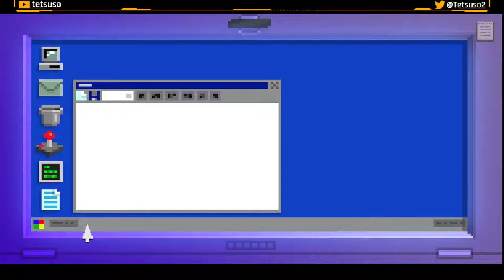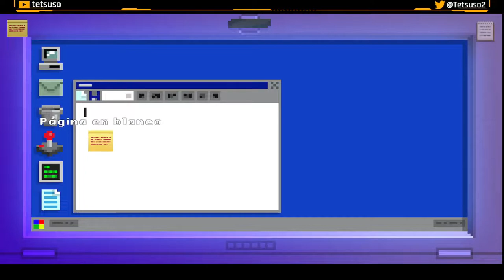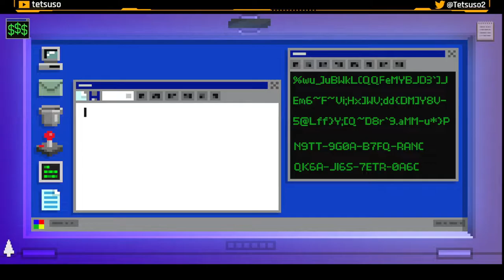The Darkside Detective 2 - Relatos de la Dimensión Oscura - Gameplay en Español - ↓↓Solución↓↓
Último caso que incluye 3 nuevos misterios a resolver:
¡Los Bloodwolves intentando ganar un partido de béisbol!
¡La División Brightside toma medidas enérgicas contra un nuevo líder de pandilla!
¡Raxa rastreando piratas informáticos en la red!

Streaming del caso extra de "The Darkside Detective 2" en Twitch.
Aventura gráfica desarrollada por Spooky Doorway y publicada en 2021.

Caso Extra - Relatos de la Dimensión Oscura:

Relato 1 - Campo de Gritos:
⌚ 00:00:00 Recogemos el bate de Emily.
⌚ 00:10:44 Examinamos la furgoneta policial y nos llevamos el bate de Billy.
⌚ 00:13:13 Hablamos con el árbitro McKing.
⌚ 00:16:57 Usamos el bate de Emily con el de Billy. Le damos el bate a Billy.
⌚ 00:20:46 Nos llevamos los ponchos y la llave inglesa.
⌚ 00:21:41 Recogemos las cerillas.
⌚ 00:23:02 Examinamos todas las taquillas y nos llevamos la navaja, los atuendos de exploradora. Hablamos con la sirena.
⌚ 00:31:26 Desmontamos la rueda de la bici y le quitamos los radios.
⌚ 00:34:30 Quemamos los agujeros de los ponchos.
⌚ 00:35:13 Llenamos los ponchos con agua.
⌚ 00:35:26 Sacamos a la sirena del tanque y nos ponemos los atuendos de exploradora.
⌚ 00:41:52 Respondemos a las preguntas.
⌚ 00:42:28 Llenamos el embalse. Derrotamos a Kitty. Recogemos la grabadora. Arreglamos el panel y liberamos a la sirena.
⌚ 00:49:26 Usamos la grabadora con McKing.